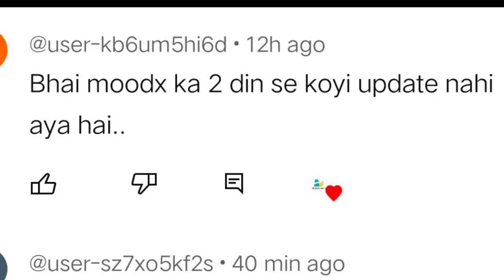Watch now Mood ott new update for audience / mazor update/